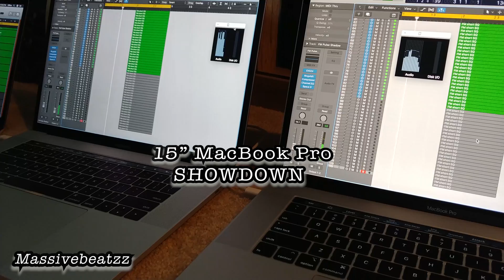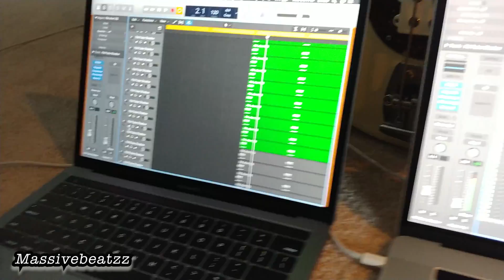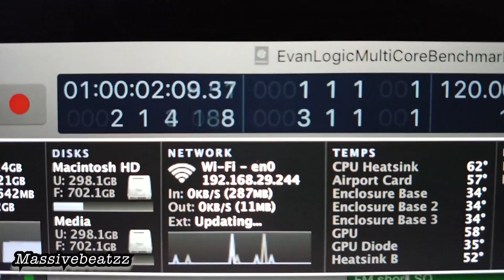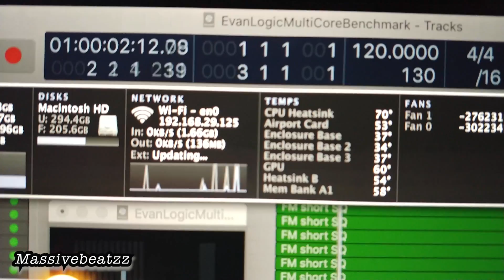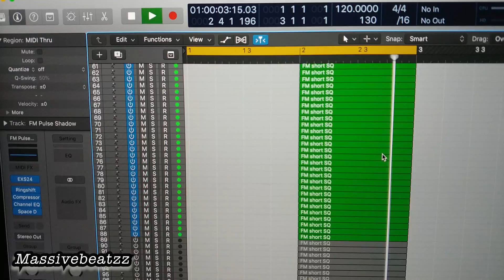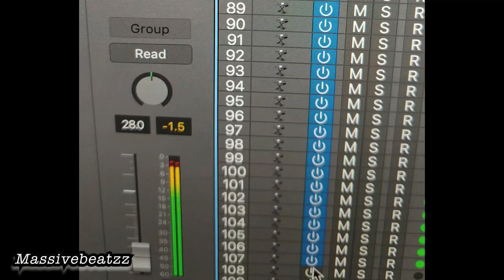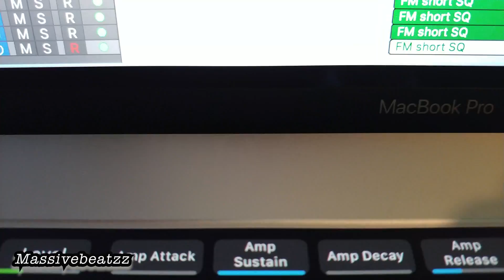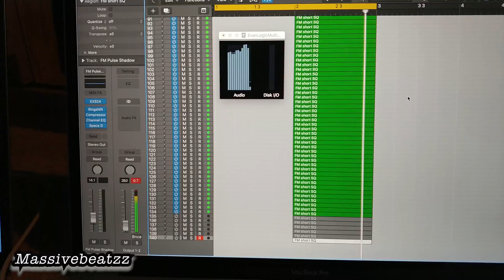2018 MacBook Pro 2.9Ghz i9 32GB PERFORMANCE TEST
15" MacBook Pros going toe to toe in terms of speed, heat, number of tracks, fan noises : 2.9Ghz I9-8950HK 6-Core
 “Coffee Lake”, 32GB RAM vs last year's 3.1Ghz I7-7920HQ 4-Core
 “Kaby Lake”, 16GB RAM.
Let's see if the top of the line 8th-generation intel upgrade rules supreme over the 7th generation, and if it may be time to upgrade.
Want to run your own benchmarks and let us know? Download Evan's Logic Audio multicore benchmark test